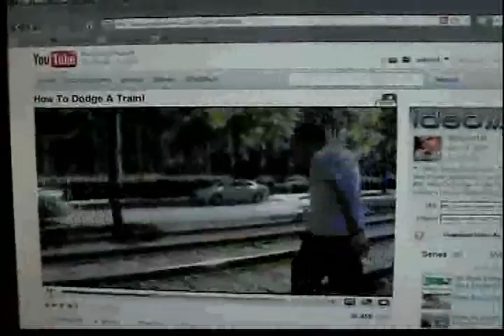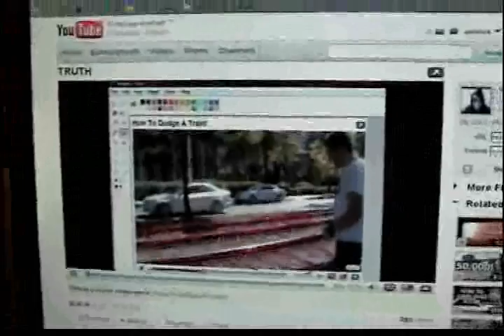He dodged that train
I wanna meet that train